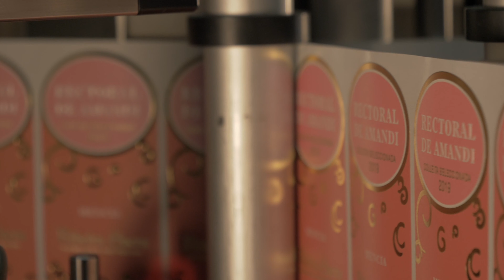RIBEIRA SACRA "Onde todo pode ocorrer" - Adega Rectoral de Amandi